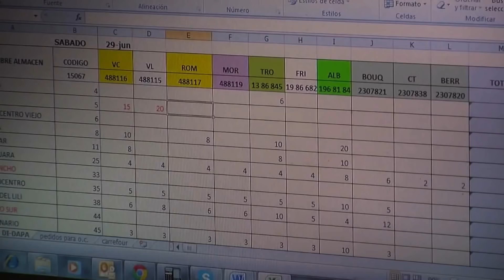Cómo cultivar lechuga Hiodropónica English - TvAgro por Juan Gonzalo Angel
Fuente